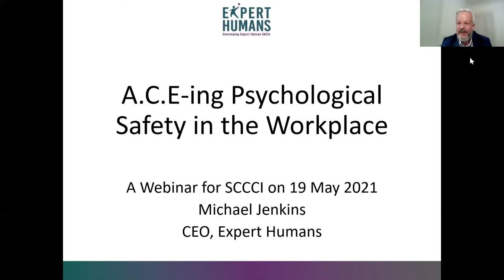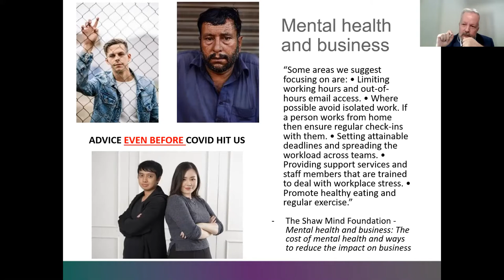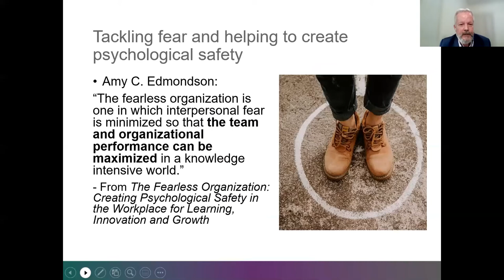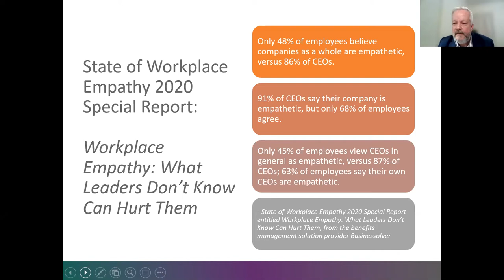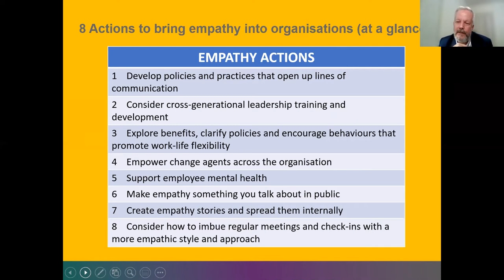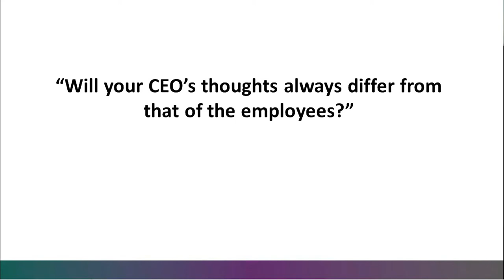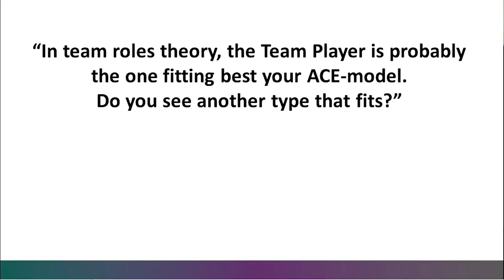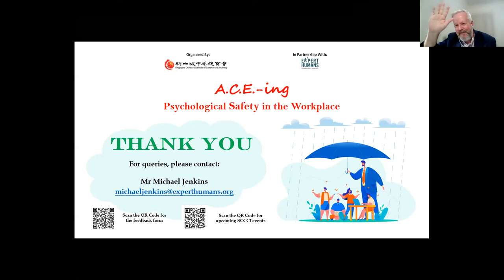[SCCCI Webinar] A.C.E.-ing Psychological Safety in the Workplace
“Take care of your people and they will take care of your business” – Richard Branson
In these uncertain times, psychological safety is the bedrock from which an organisation is to be successful. Watch this SCCCI webinar now as Michael Jenkins (Expert Humans) shares more on how you can create a healthy workplace culture that benefits both the staff and the organisation.